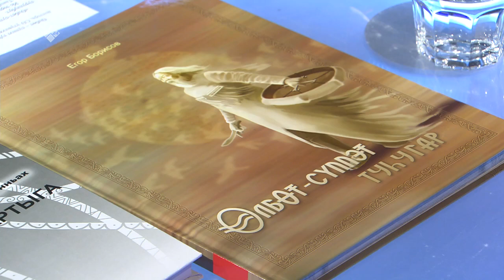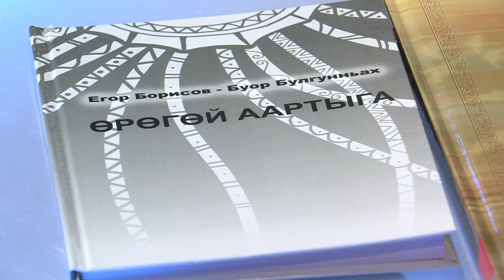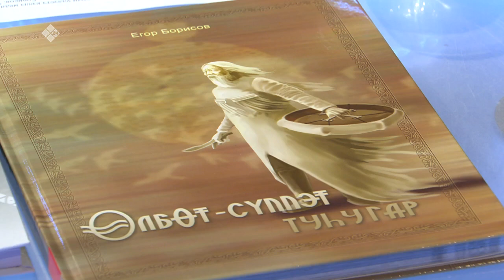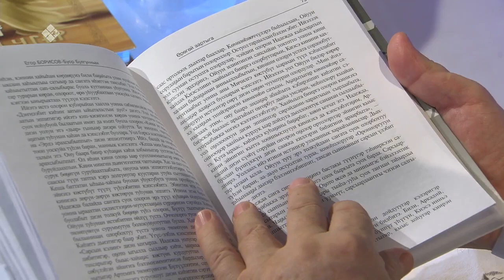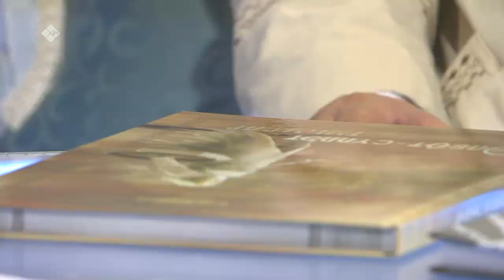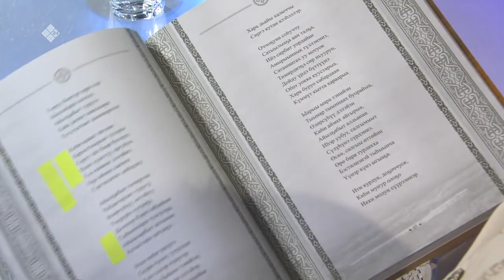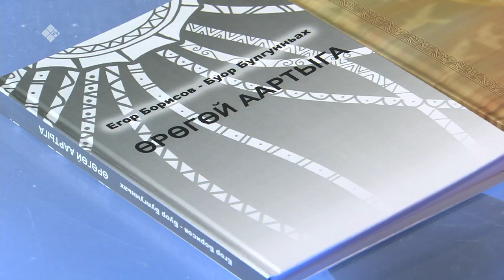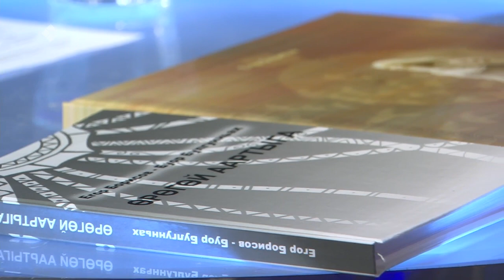«Сэһэн сирэ» биэрии: (15.02.21)